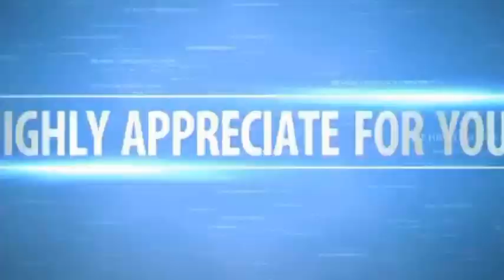JESUS HEALED MY CANCER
THIS VIDEO WAS TAKEN IN 2015. THIS VIDEO TALKS ABOUT ABOUT HOW JESUS CHRIST HEALED CANCER AND SET THE MAN FREE..